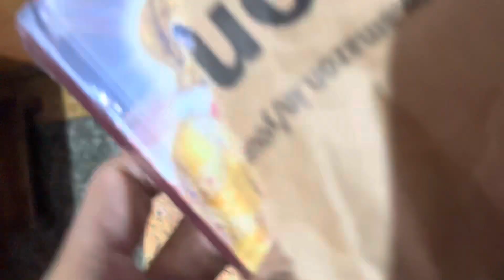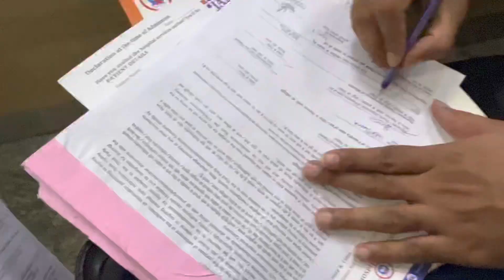MY KIDNEY TRANSPLANT PROCESS STARTED | Review reloaded vlogs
Last video
SORRY I have no choice 😓|